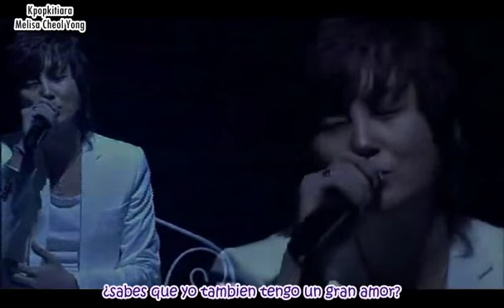[LIVE] I Have A Lover Shin Hye Sung (신혜성) [Sub Español]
00. 애인 있어요 (I Have A Lover)
lo amo, adoro su voz!